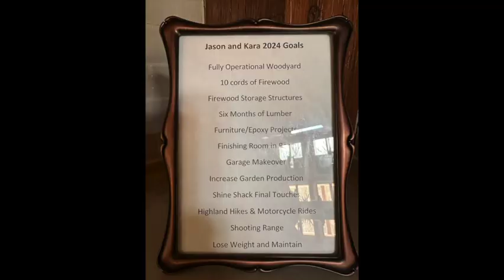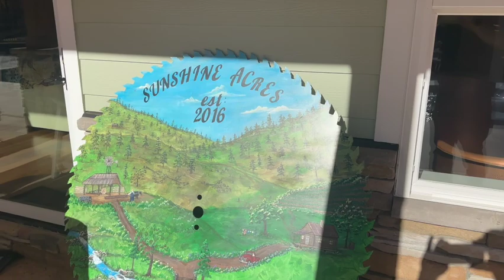Big News at Sunshine Acres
Kara and Jason share big news as they recap their goals from 2023 and present the goals for 2024.